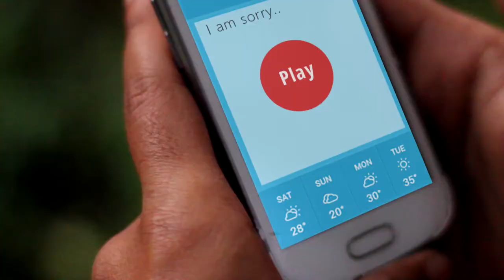InstaSpeak! Advertisement video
Our submission for the IIT-KGP Film Fest 2015.

Shot on a Canon 600D | Canon 50mm f/1.8 lens

Camera: Mridul Dhar